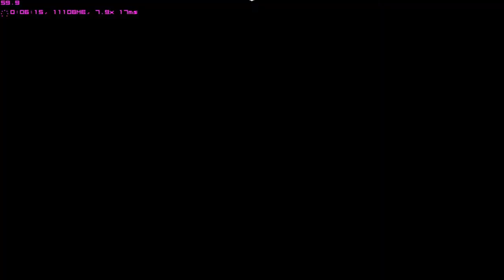Darksiders #038 - Geübter Zelda Spieler! - [Let's Play Darksiders]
Ich wünsche dir viel Spaß beim Ansehen dieses Videos! :3

«DARKSIDERS»
Genre: Hack & Slay, Action-Adventure
Entwickler: Vigil Games
Publisher: THQ

«LET'S PLAY DARKSIDERS»
Kommentiertes Gameplay von SimurLP [2013/14]

MEIN EQUIPMENT:

Hardware:

Bildschirm 1: Dell Ultrasharp 2312HM
Bildschirm 2: Samsung SyncMaster 920n
Tastatur: Logitech G110
Maus: Sharkroon FireGlider
Kopfhörer: GermanMaestro GMP 435 S
Mikrofon: t.Bone SC1100 an Presonus AudioBox USB
Soundkarte: Creative Soundblaster Z
Prozessor: Intel i5 3550
Mainboard: Gigabyte H77 DS3H
Grafikkarte: EVGA GTX670 FTW
Arbeitsspeicher: 8GB Corsair Vengeance Low Profile
Festplatte 1: 120GB Corsair Force 3
Festplatte 2: 250GB Samsung 840 EVO
Festplatte 3: 1TB Seagate Barracuda
Festplatte 4: 2TB Western Digital MyBook

Software:

Aufnahme: MSI Afterburner 3.0.0 Beta 18
Schnittprogramm: MeGUI
Tonprogramm: Audacity